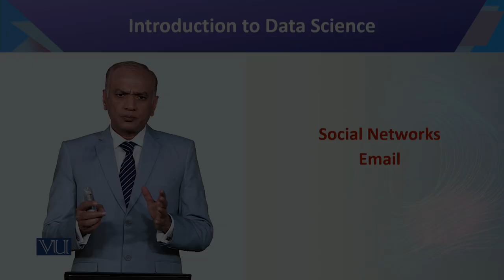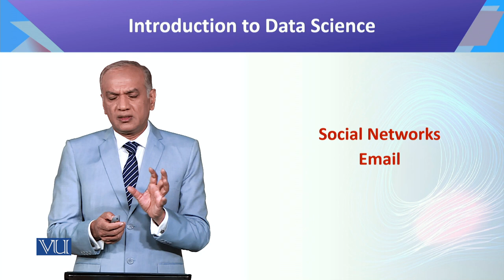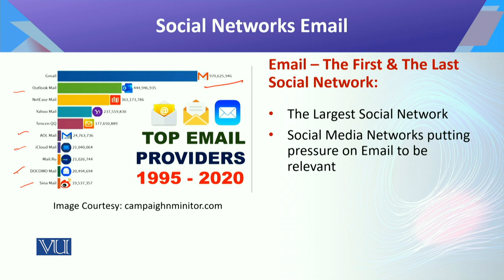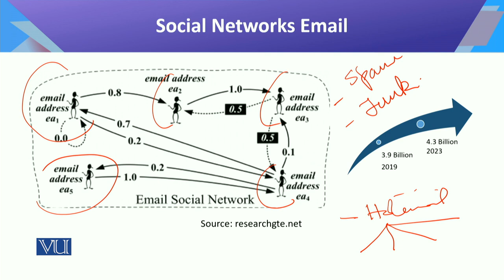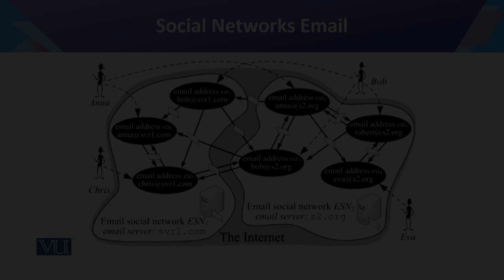Introduction to Data Science | CS442_Topic130